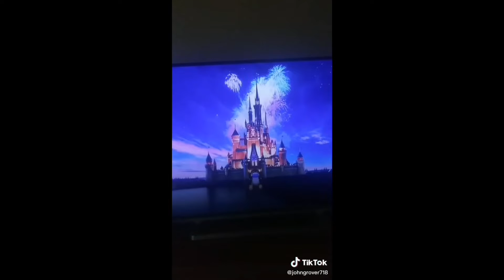My New Channel Intro (2021-)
Seen On Gaming Videos And Plush Videos